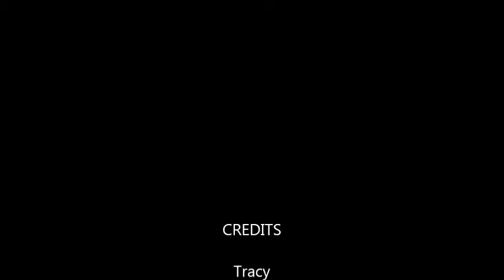Beatrice Speedway State Championship Race Sport Compact A Feature on 8-30-13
Larry and Cole's A